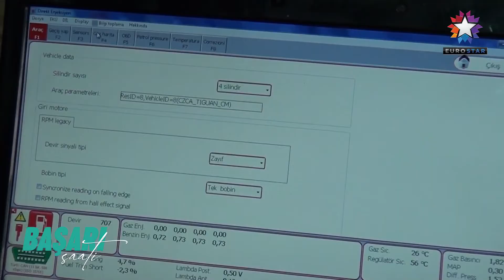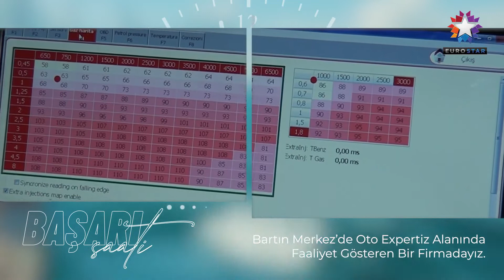BARTIN OTO EXPERTİZ - Merkez / BARTIN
BARTIN OTO EXPERTİZ Firma Sahibi Fatih DEMİRCİOĞLU, başarı ve faaliyetlerini Başarı Saati TV muhabirimiz Damla ÇİÇEK' e anlattı.